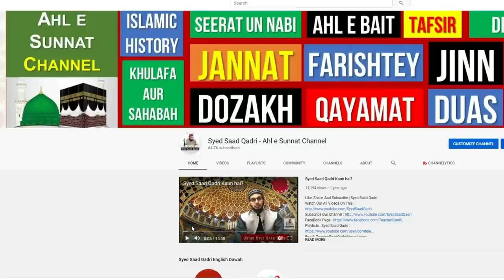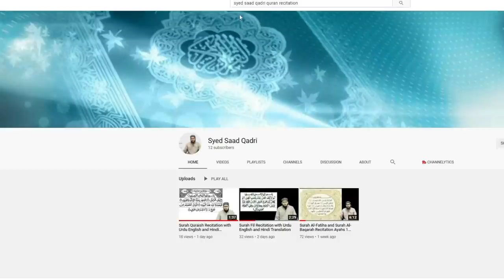Jannat mein Hoor se Muhabbat ka Haal - Romance in Heaven | Syed Saad Qadri Jannat ki Hoor | 2021